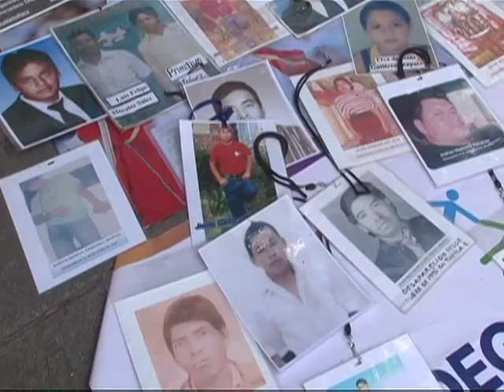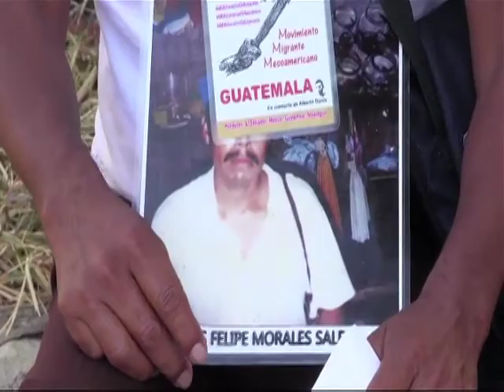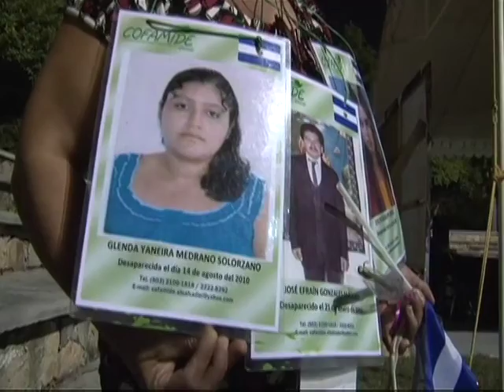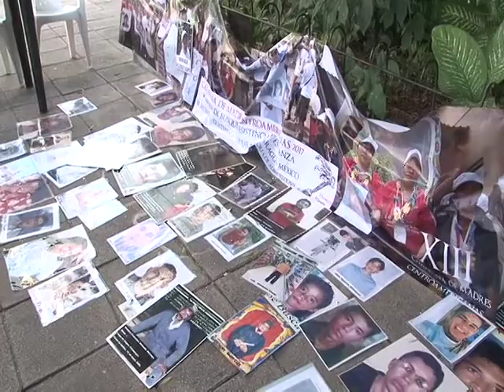En busca de sus hijos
Y 25 años después, su familia sigue buscándolo. Es la historia que se repite tras el sueño americano